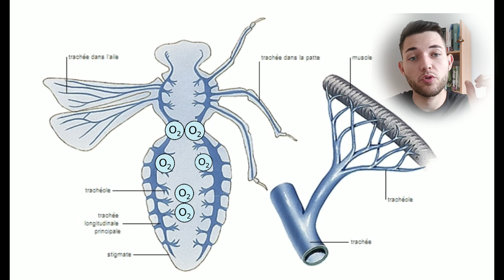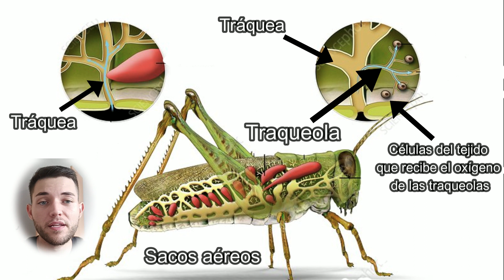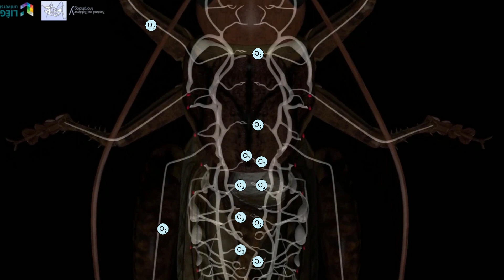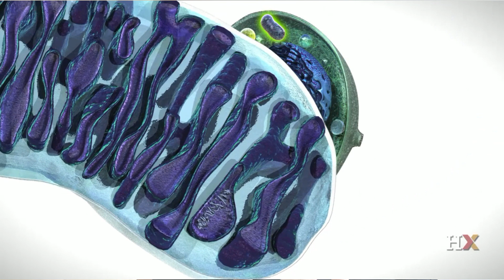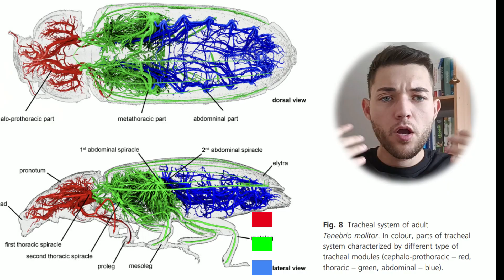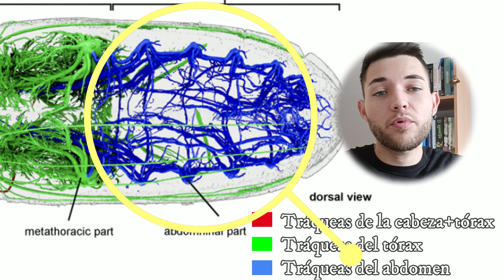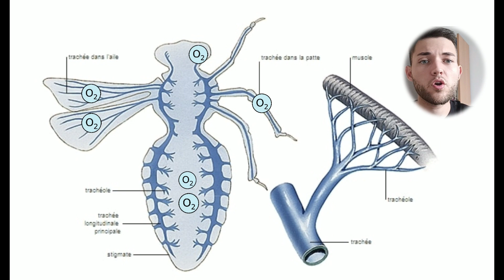El sistema respiratorio de los insectos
En este vídeo estudiamos cómo es el sistema respiratorio de los insectos y algunas de sus especializaciones según los modos de vida de determinadas especies.

Poco a poco iré subiendo vídeos sobre los otros sistemas corporales de los insectos. Puedes ver ya el del cuerpo graso y el del sistema circulatorio.